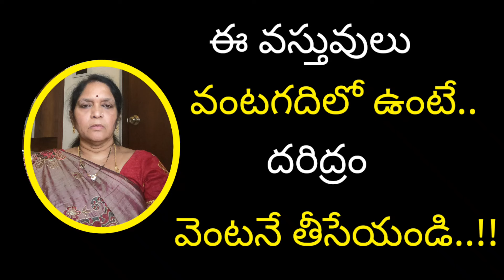ఈ వస్తువులు వంటగదిలో ఉంటే దరిద్రం వెంటనే తీసేయండి/dharmasandehalu/astro remides for money